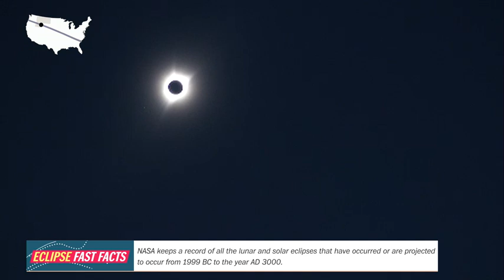Moment of complete totality in Jackson Hole, Wyo.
Jackson Hole, Wyo. experiences complete totality of the solar eclipse on Aug. 21.